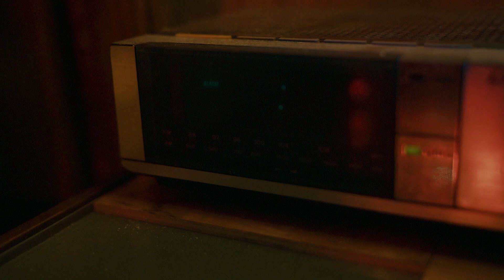DiceOne - Dead Man (Official Music Video) (EXCLUSIVE)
Follow Dice One!!!

9LilG
King LIl G
LucianoTV
Lucky Luciano
yung blacksta
Peso Peso
Pe$o Pe$o
Kap G
Le$
Boss Hogg Outlawz
Carley Coy
SPM TV ( South Park Mexican)
Lil Koo
TaGz361
GoldToes
Baby Bash
Paul Wall
Thizz Latin
GT Garza
Low G
Chingo Bling
Swishahouse
Pancho V
Snow Tha Product
Big Cease
Lil Flip

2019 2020